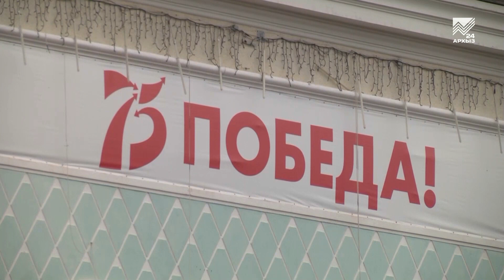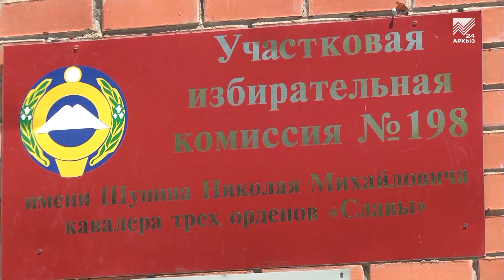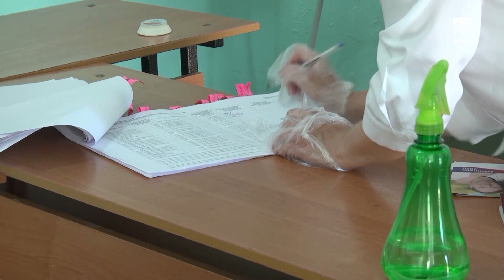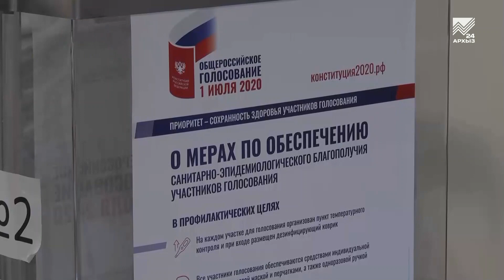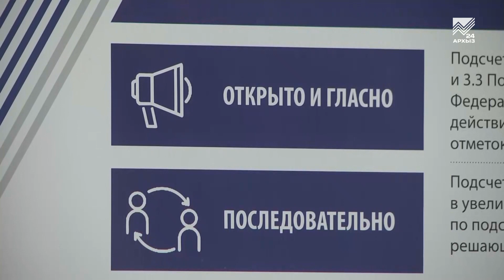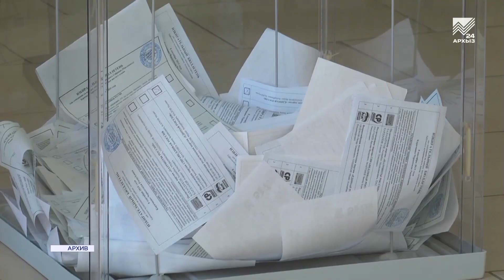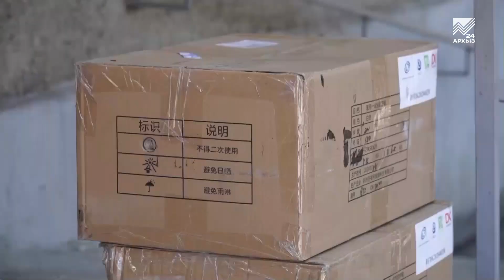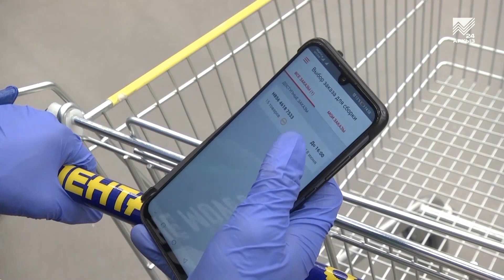События дня 30.06.2020